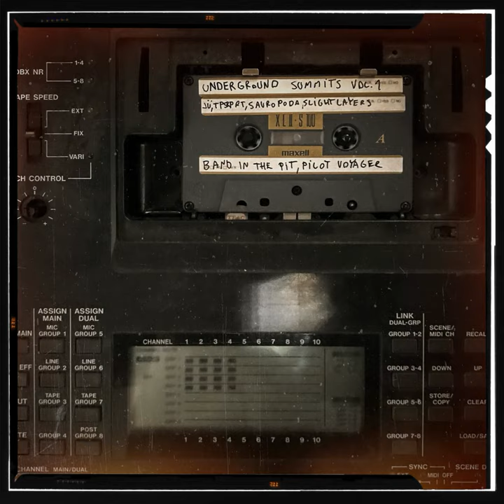Unfinished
Unfinished · Sauropoda

Underground Summits Vol. 1